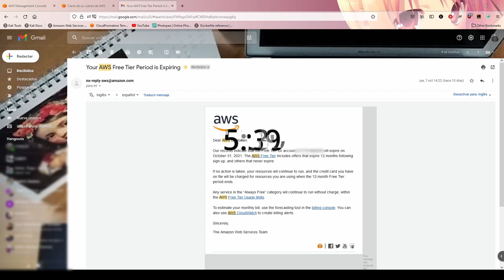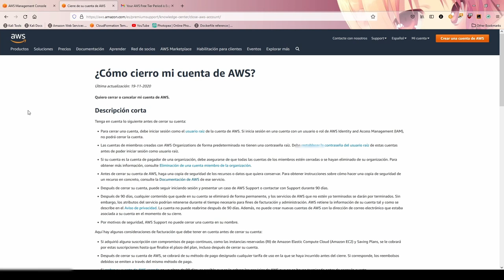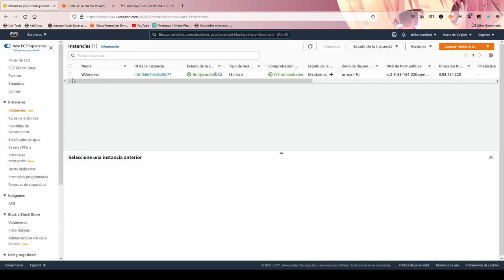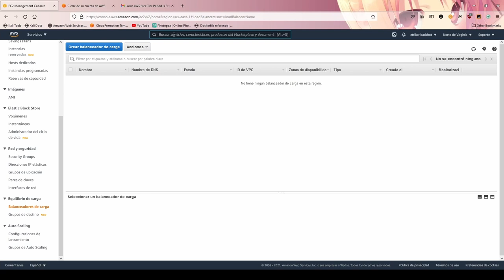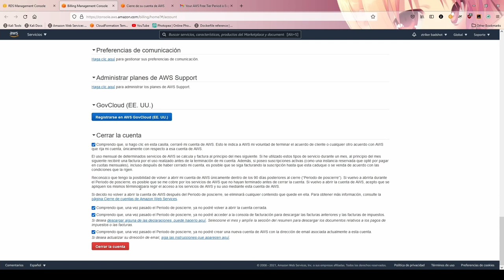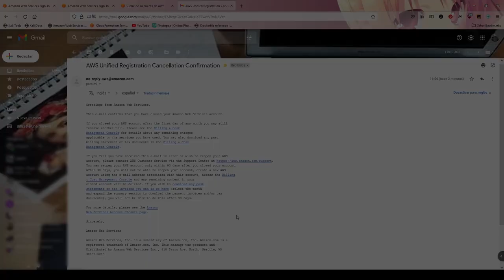AWS - 27 - Como cerrar mi cuenta de AWS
En esta ocasión estaremos revisando como cerrar mi cuenta de AWS. El motivo principal es porque el periodo de prueba de 12 meses esta apunto de expirar. Acompañame porque comentamos clausulas importantes que debes de conocer antes de cerrar tu cuenta de AWS.

¿Cómo cierro mi cuenta de AWS?